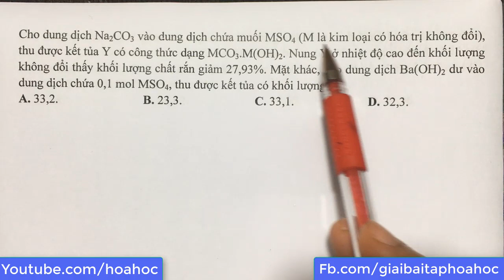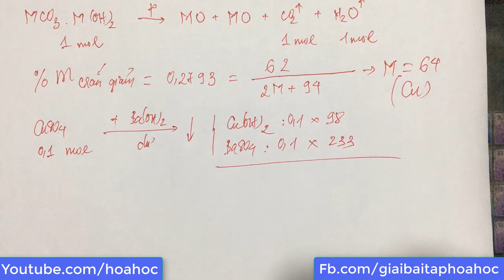Cho dung dịch Na2CO3 vào dung dịch chứa muối MSO4 (M là kim loại có hóa trị không đổi), thu được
Cho dung dịch Na2CO3 vào dung dịch chứa muối MSO4 (M là kim loại có hóa trị không đổi), thu được kết tủa Y có công thức dạng MCO3.M(OH)2. Nung Y ở nhiệt độ cao đến khối lượng không đổi thấy khối lượng chất rắn giảm 27,93%. Mặt khác, cho dung dịch Ba(OH)2 dư vào dung dịch chứa 0,1 mol MSO4, thu được kết tủa có khối lượng là